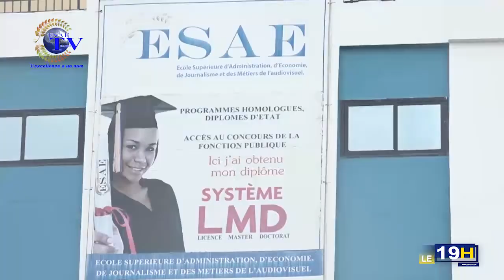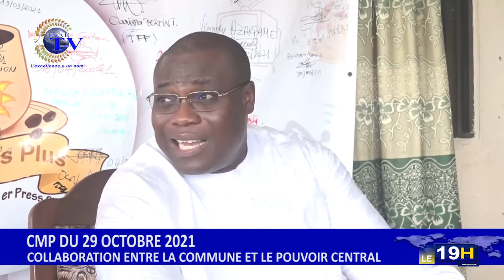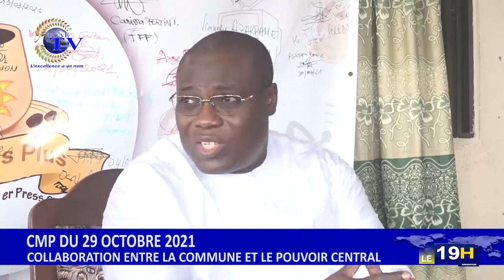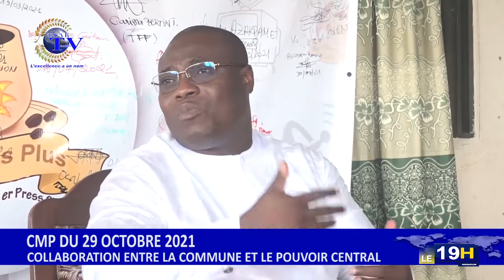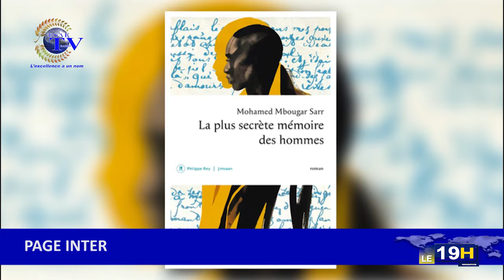JT ESAE TV DU 04 NOVEMBRE 2021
Vous suivez la grande édition du journal télévisé de ce: *JEUDI 04 NOVEMBRE 2021 sur ESAE TV*

🌍🇧🇯  *PRESENTATION : Carlès Épiphane KITOMÉ*

🌍🇧🇯  *CONSEIL DES MINISTRES* : Le gouvernement du Bénin adopte des décrets relatifs à l’armée.

🌍🇧🇯  *EDUCATION* : Le Bénin accueille le 20ème concours du CAMES.

🌍🇧🇯  *CODE DE L’ADMINISTRATION TERRITORIALE* :  La nature des rapports entre la commune, le maire, le Secrétaire exécutif, le préfet et l’administration central.

🌍🇧🇯  *SPIRITUALITÉ* : Les recettes pour entretenir le Fâ.

🌍🇧🇯  *PAGE INTER* : À présent je vous invite à suivre le condensé de l’actualité en Éthiopie au Maroc et au Sénégal.